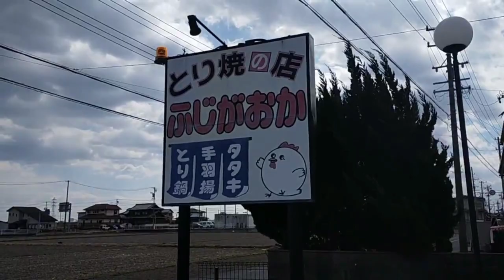【夫婦で日本一周車中泊旅】三重県の美味しい「食」をリーズナブルに頂きます！鶏焼き・伊勢うどん Vlog＃35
CaravanStory【キャラバンストーリー】無収入夫婦が車中泊をしながら日本一周目指します！

おっ！チャンネルさんから教えて頂いた「鶏焼き」を食べに行ってきました！
伊勢うどんを今度は自分達で料理して車中飯🍜

日々のこと、旅のこと、サバゲーのことをリアルタイムで載せてます！

車中泊スポットや車中泊生活、夫婦のことについて書いてます！

2021/11/1スタート
秋田県➡山形県➡福島県➡栃木県➡茨城県➡千葉県➡徳島県➡香川県➡愛媛県➡高知県➡兵庫県➡奈良県➡和歌山県➡三重県➡静岡県➡神奈川県➡宮城県